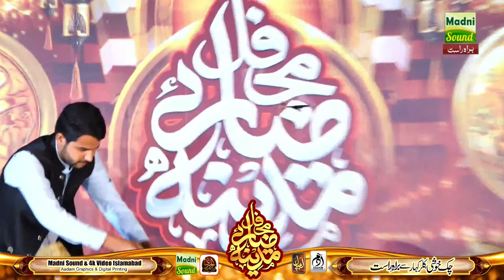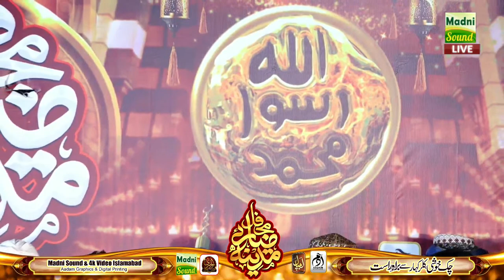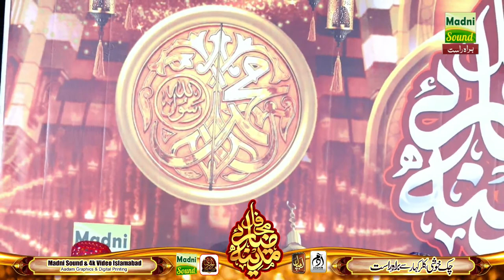Mehfil Zia e Madina Live From Chak Khushi Kallar Kahar